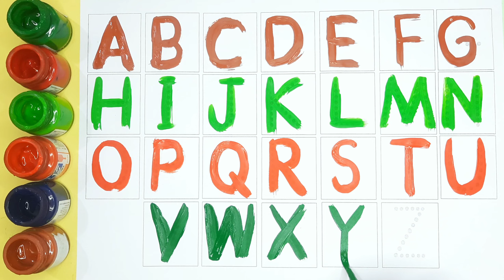Learn Alphabet A to Z | ABC Preschool Book Learning A for APPLE Phonetics - 496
Your query:

abc 123
color song
123 song
numbers song
abcd
abc song
abc
abcd abcd
a se anar
colour
colours name